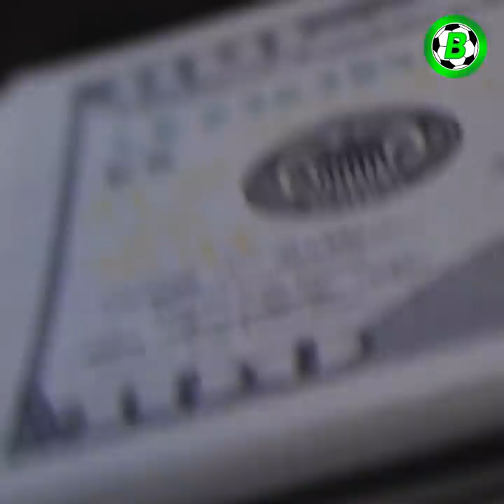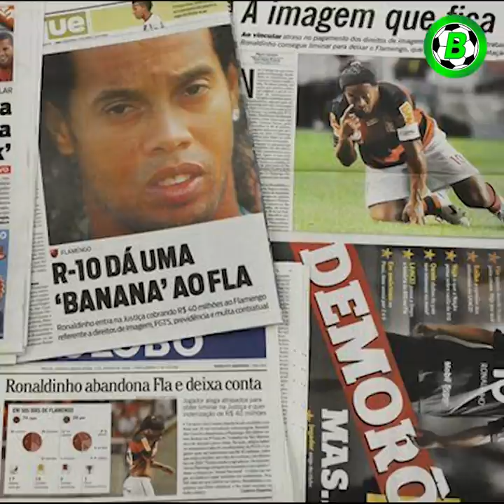ကုန်းကောက်စရာမရှိတဲ့ဘဝကနေ သန်းကြွယ်သူဌေးပြန်ဖြစ်လာခဲ့တဲ့ ရော်နယ်ဒင်ဟို